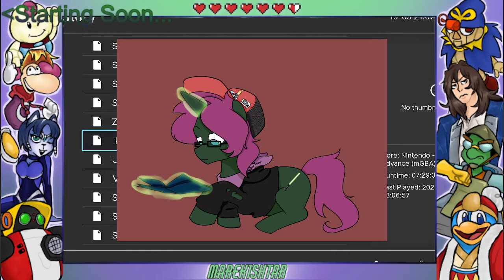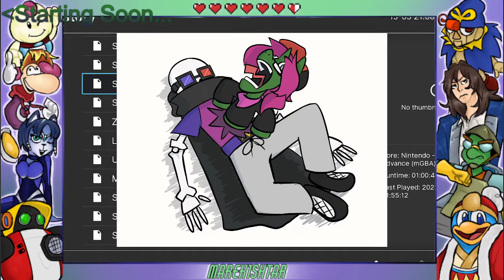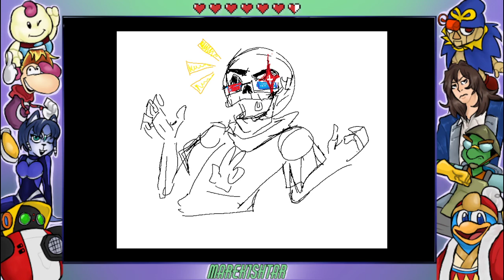Marek1shtar: The Legend of Zelda: Link's Awakening Part IV: The Legend of Solitaire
Marek want Kick Ass Fighting games with Action Missiles

Pre-Stream: 00:00
Stream Start: 06:22
Stream End: 02:45:30